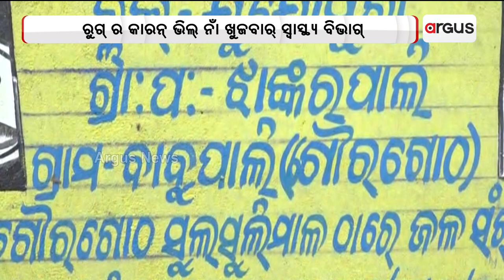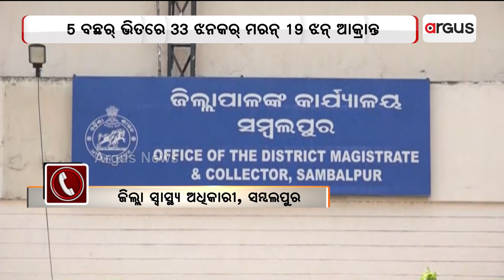Number Of Kidney Patients Increasing In Sambalpur, Odisha Govt Remains Silent